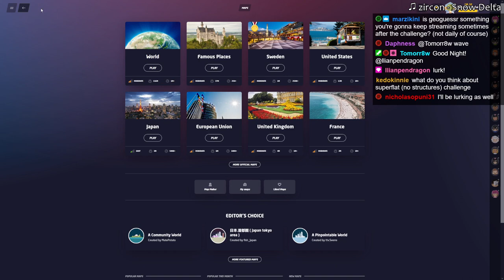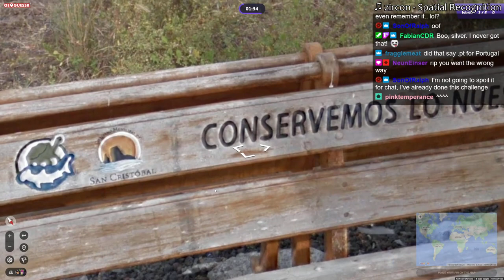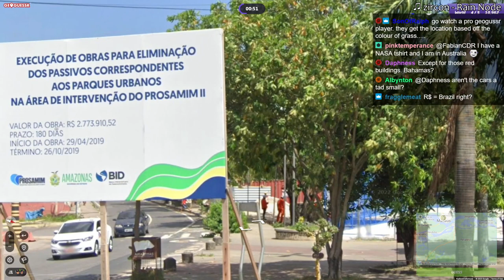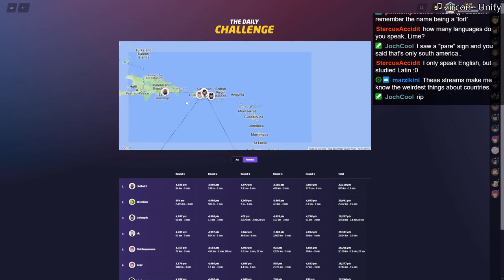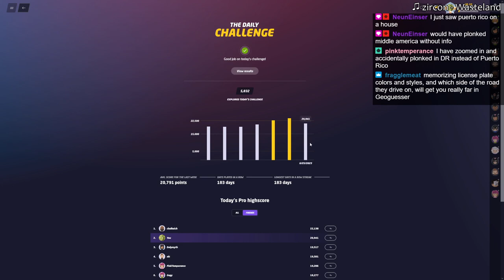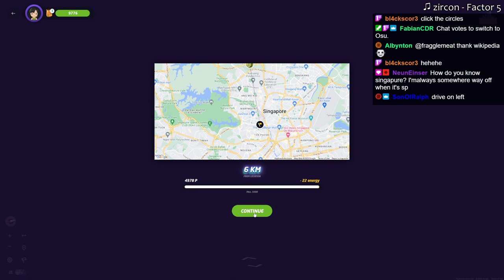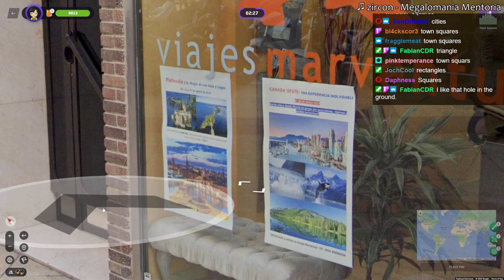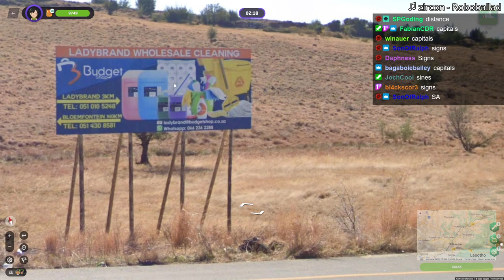Stream Archive - Minecraft Hardcore World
It was finally time to start my long-awaited hardcore world - from 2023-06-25, here's the stream archive!

slicedlime works as a Tech Lead for Minecraft at Mojang, but the YouTube and Twitch channels are personal projects run in his spare time.

- song titles on video.

0:01: William Rosati - A Free Night in Bushwick
3:11: William Rosati - Baskets in the Sky
6:41: William Rosati - Weird Night
8:48: William Rosati - Ben
12:16: William Rosati - Lil Cookie
14:32: William Rosati - Lonely Troutman
17:42: William Rosati - Lonely Troutman II
23:12: William Rosati - Rounds
26:11: William Rosati - Reception
29:28: zircon - Downtown
34:16: zircon - Star Trails
37:38: zircon - Drum and Bossa
40:07: zircon - Black Ice
43:08: zircon - Bushido Blade
46:23: zircon - Fiberoptics
49:23: zircon - Necromancy
52:29: zircon - Nimbus
56:08: zircon - One True Love
1:00:59: zircon - Skyline
1:04:04: zircon - The Emerald Lounge
1:07:12: zircon - Timeless
1:10:14: zircon - Acid Dominion
1:13:47: zircon - Arsenal
1:19:14: zircon - Bazaar
1:21:16: zircon - Beckoning
1:25:58: zircon - Dimension
1:32:02: zircon - Endorphin
1:37:01: zircon - Hourglass
1:41:58: zircon - Inferno
1:47:00: zircon - Severe Reaction
1:51:25: zircon - Studies in Ether
1:56:28: zircon - Gregorian Dreams
1:58:49: zircon - Rainforest Majesty
2:01:04: zircon - Bouzouki Groove
2:03:41: zircon - Enter the Temple
2:06:04: zircon - Tandoori Beats
2:07:20: zircon - The Koto Chill
2:09:22: zircon - Build and Restore
2:10:55: zircon - Dawn Oblique (ft. Jeff Ball)
2:14:13: zircon - Deep Freeze
2:18:17: zircon - Fabrication (Instrumental)
2:22:00: zircon - Fluid Concentration
2:23:42: zircon - Looks Like Trouble
2:25:46: zircon - Over Easy
2:30:14: zircon - Rain in the Streets
2:31:53: zircon - Snow Delta
2:34:53: zircon - Spatial Recognition
2:41:31: zircon - Stone Clockwise
2:43:41: zircon - Tidal Glide
2:46:36: zircon - Photosynthesis
2:51:59: zircon - Rain Node
2:55:22: zircon - The Expanse (Instrumental)
2:59:40: zircon - Thicket Prism
3:02:58: zircon - Unity
3:07:35: zircon - Wasteland
3:11:05: zircon - Without Regret (Interlude)
3:12:39: zircon - Adventures of Burlylium
3:15:34: zircon - Cellular
3:21:15: zircon - Chip Chip Revolution
3:21:54: zircon - Chip Chip Ransom
3:22:32: zircon - Clearing the Path
3:23:18: zircon - Concrete Surfin
3:23:46: zircon - Dead Neon Hell City
3:26:02: zircon - Eye of the Intern
3:27:13: zircon - Factor 5
3:33:02: zircon - Famidisco
3:34:05: zircon - Heavy FM Encounter
3:34:38: zircon - Lobby Bossa
3:35:54: zircon - Megalomania Mentoria
3:37:15: zircon - Need Energy Badly
3:37:48: zircon - Nitro 999
3:38:30: zircon - Ominous FM
3:39:05: zircon - Roboballad
3:44:56: zircon - Smash Those Robots
3:47:19: zircon - Tap and Roll
3:48:20: zircon - The Devil's Mudflap
3:51:02: zircon - Training Montage